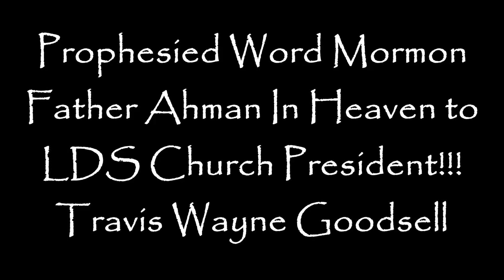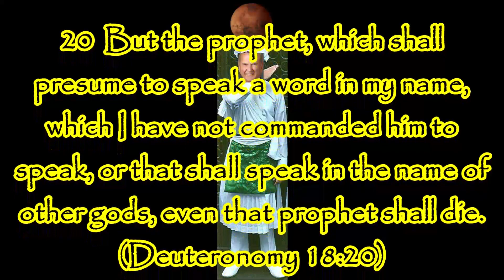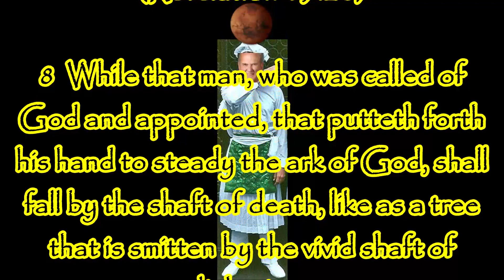Prophesied Word of LDS Father Ahman in Heaven to LDS Church President!!!